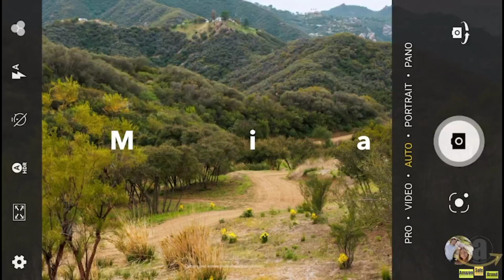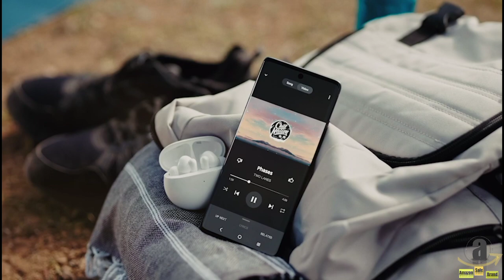TCL 20 Pro 5G Unlocked Android Smartphone with 6.67” AMOLED FHD+ Display, 48MP#Amazon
Snapdragon 750G 5G